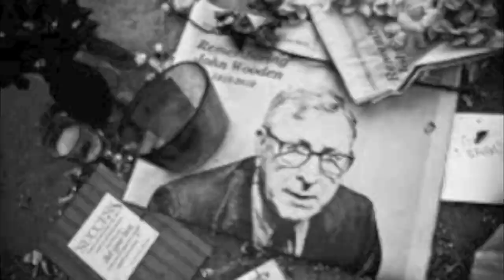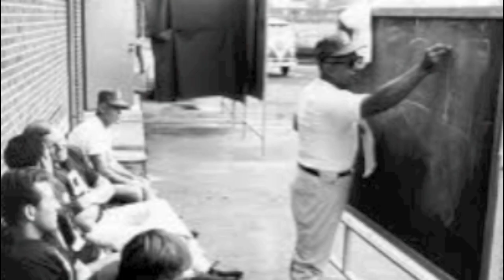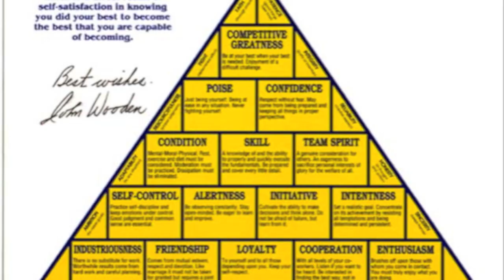Bigger Than The Ball - New version-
Written by Jim Collins and Mark Alan Springer